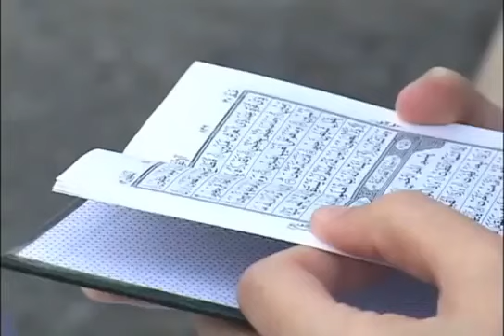Why i converted to Islam Laura's Story! Islamic Lecture English